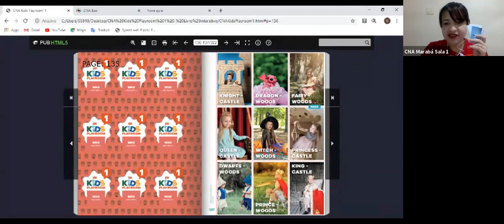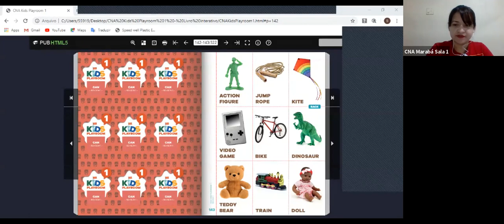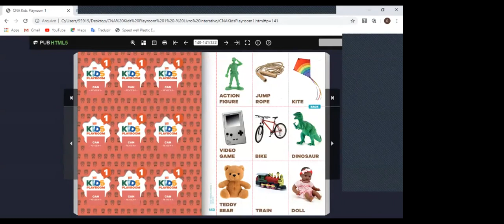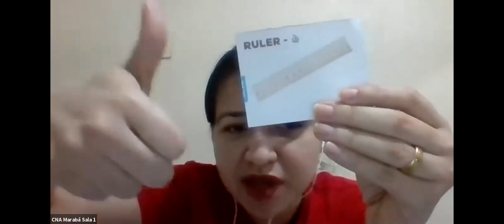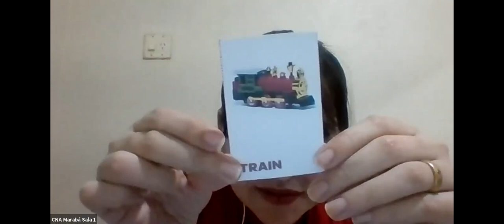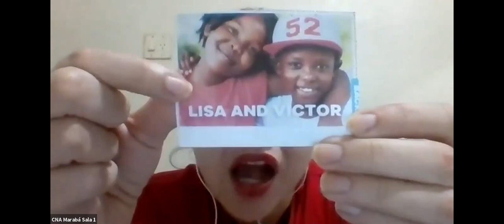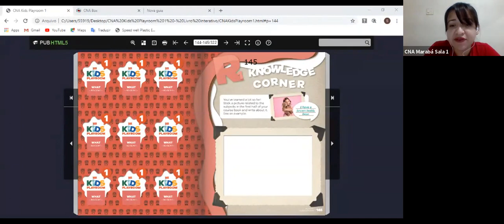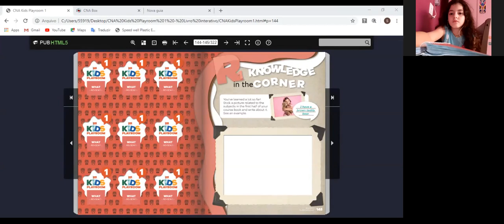New Kids Play Room 1 - 22/06/2020 (Live Class CNA)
Aula de Inglês CNA